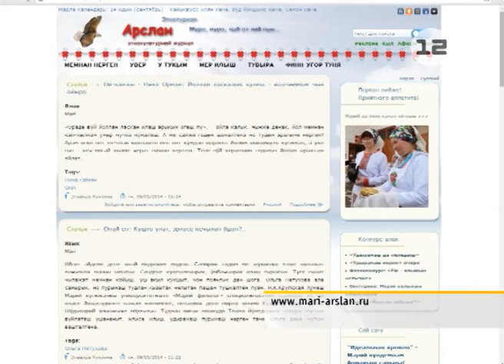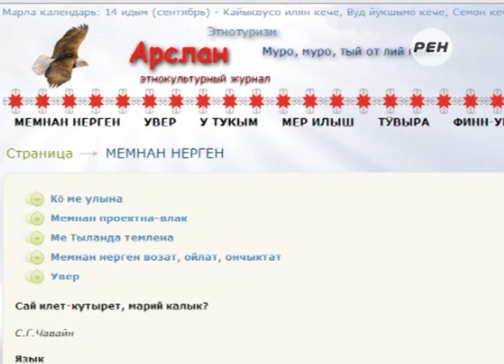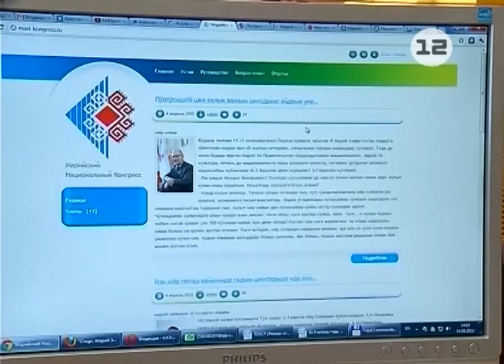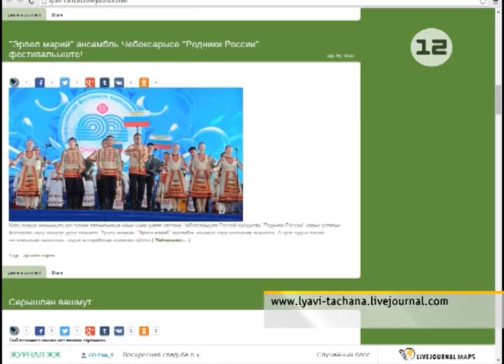Марий Эл ТВ: Конкурс «Звёзды Марнета»